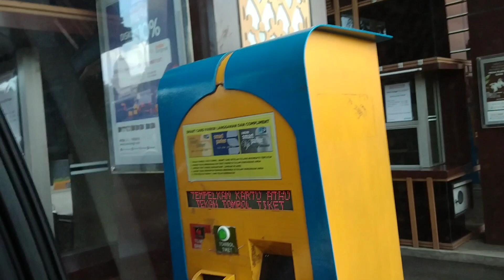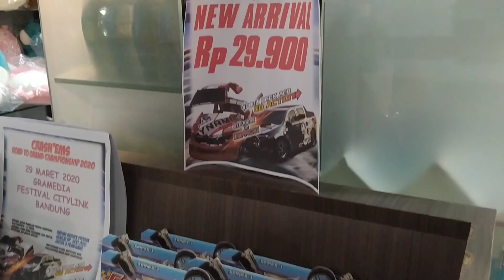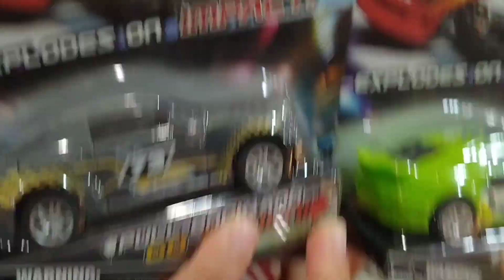Hang Out Trans Studio BANDUNG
Hai guys kali ini aku lagi hang out sama keluarga aku ke TSM Bandung...
Aku pengen beli mainan baru lagi guys 😁
Tonton sampai beres ya...

toysfor kids

Bye bye 👋👋